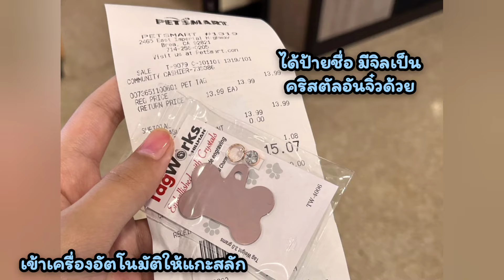|AnaBerry| เหลืออีก 14 วันจะกลับไทยแล้ว มาซื้อของกินของใช้กับคุณยาย